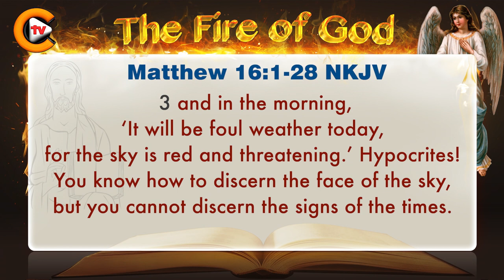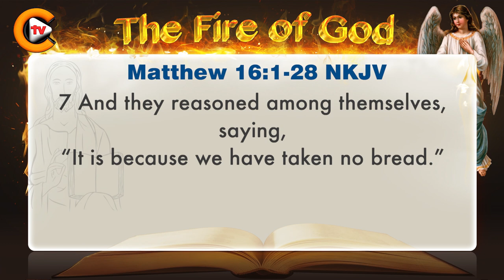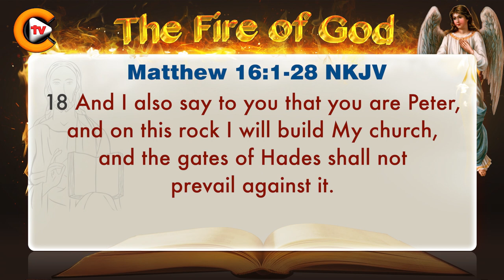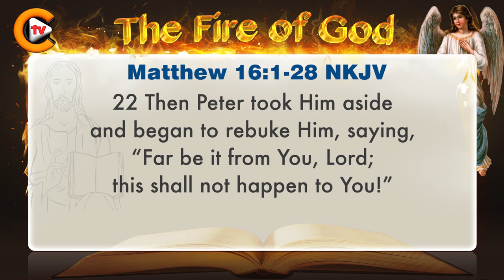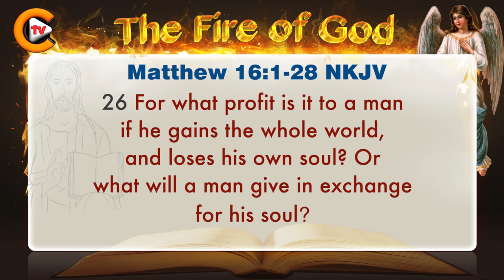♥️matthew chapter 16 ♥️ biblestudy ♥️nkjv 🎚️bible